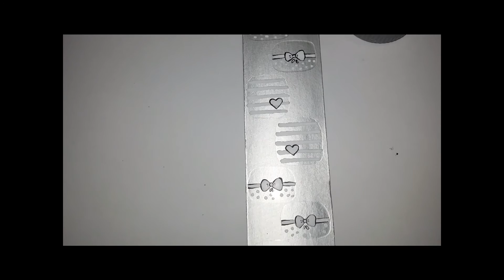Passo a passo - unhas decoradas: Adesivo de lacinho e coração!